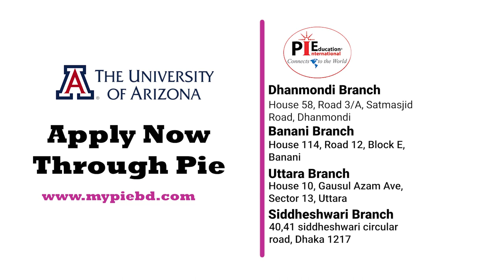Study In USA || University of Arizona